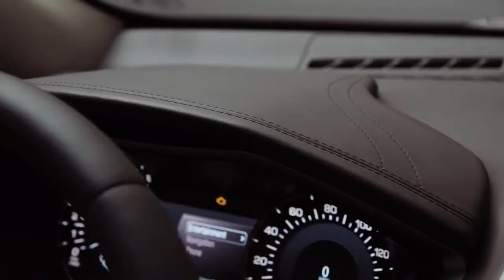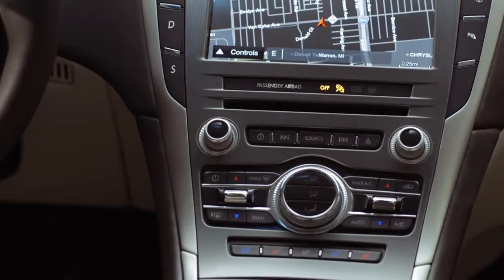2017 Lincoln MKZ - interior Exterior and Drive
Quiet Luxury: Intuitive Technology, Effortless Performance and Distinctive Design Drive 2017 Lincoln MKZ Discover your new favorite space. The new Lincoln .

Lincoln reveals a newly designed MKZ, focusing on areas most desired by today's luxury midsize sedan customer. The new Lincoln MKZ is designed to make .

2018 Lincoln Continental - interior Exterior and Drive_Full-HD.

Shop new Lincoln MKZ listings: As Ford's luxury brand, Lincoln would love to find favor with Americans who buy German and Japanese .